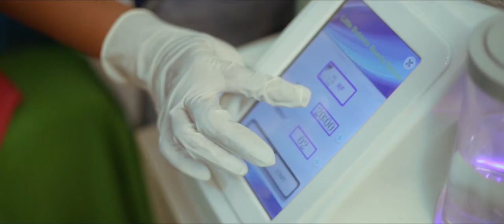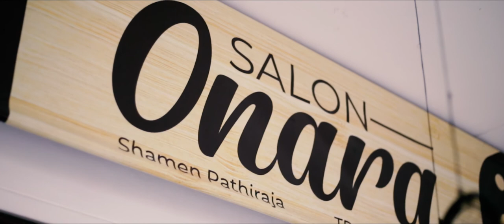Salon Onara Promotional Video by Revival Productions